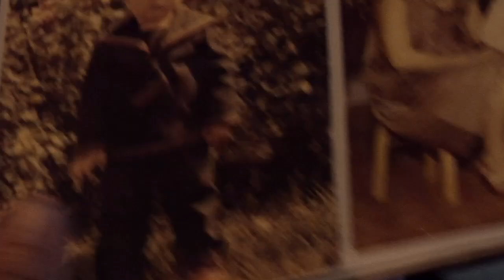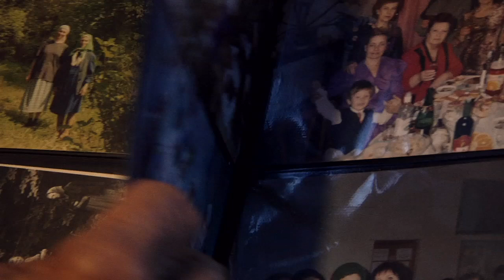(((Музопис))) LUKERIA ANDREEVNA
(((МУЗОПИС)))
portraits of Ukraine
LUKERIA ANDREEVNA
a film by Vincent Moon

produced by Vincent Moon & Nina Kibrik

Putivl, eastern Ukraine
august 2012
digital album
all films from the Ukrainian serie